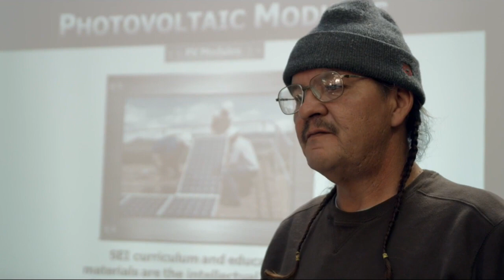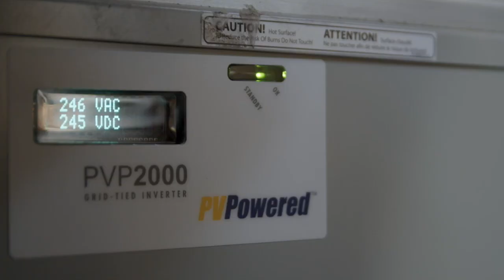First Project | Pine Ridge Indian Reservation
inourhands.love

inourhands.love has officially partnered with the Oglala Lakota (Sioux) Nation of the Pine Ridge Indian Reservation in South Dakota. Their story is a paradigm of the hardships facing many American Indian tribes, but it is also representative of the resilience and hope that exists in community and innovation.

The Oglala Lakota faces many of the same economic challenges as other American Indian nations across the country. As Henry Red Cloud states in the video above, unemployment on the Pine Ridge Reservation, which has a population of 40,000, has reached a harrowing 86%. The median income of those who are employed is between $2,600-$3,500 a year, which means that 97% of the population lives below the federal poverty line.

Like their neighbors, the Standing Rock Sioux, the Oglala Lakota deal with the irony of pipelines running through their sovereign land, which the United States uses to transport oil that, eventually, American Indians are forced to buy back in the form of petroleum. By providing the Oglala Lakota Nation with a means of producing their own energy and jobs, inourhands.love helps keep that money on the reservation.

Working with Lakota Solar Enterprises (LSE) and the Red Cloud Renewable Energy Center (RCREC), inourhands.love aims to fund the installation of solar panels on Pine Ridge, providing clean and affordable energy to a region where nearly 40% of homes lack electricity.

inourhands.love believes that energy should be equitable and that all communities – and the individuals that comprise them – should have the agency to change and improve. For Native American Nations, the difficulties extend one step further; they are sovereign nations surrounded by a foreign government over which they have limited (or no) control but on which they are forced to depend for basic resources. While the past is marked by turmoil and injustice, there is hope, going forward, to create a brighter future, not only for disadvantaged communities, but for the world that we all share.

We’ve said this before and we’ll say it again: the most powerful gift is that of freedom; the ability to decide for oneself how the future will be. YOU have the power to return the freedom that some communities have lost to forces beyond their control.

By donating to inourhands.love, you directly contribute to transitioning communities like the Oglala Lakota Nation towards energy independence. Not only does your dollar create healthier and happier communities, it helps people reclaim their own destinies.